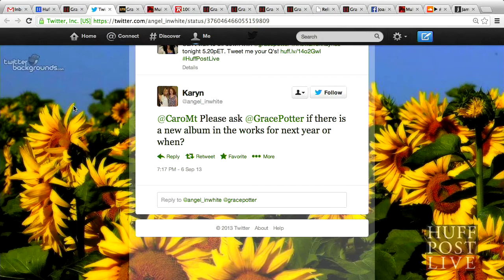Grace Potter On Her Next Album | HPL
More Below

Grace Potter joins Caroline to talk about working on her next album.